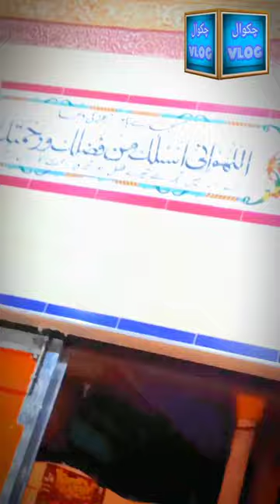my first vlog at chawal vlog Takia Shahmurad